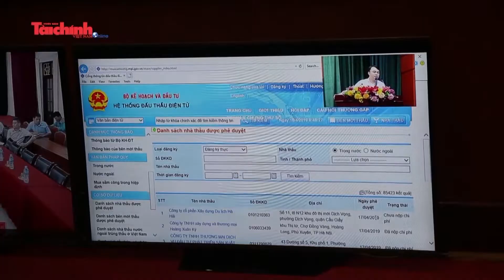Bộ Tài chính tổ chức hội nghị trực tuyến tập huấn đấu thầu qua mạng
Ngày 18/4/2019, Cục Kế hoạch - Tài chính, Bộ Tài chính phối hợp với Trung tâm Đấu thầu qua mạng quốc gia thuộc Cục Quản lý đấu thầu - Bộ Kế hoạch và Đầu tư tổ chức hội nghị trực tuyến tập huấn đấu thầu qua mạng. Hội nghị trực tuyến giữa điểm cầu Hà Nội và điểm cầu 63 tỉnh, thành phố trực thuộc Trung ương.